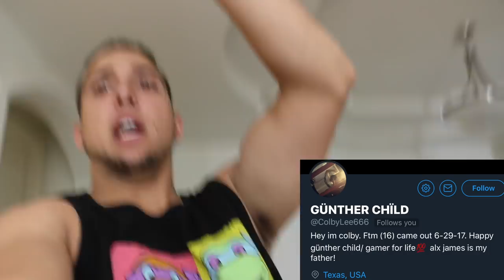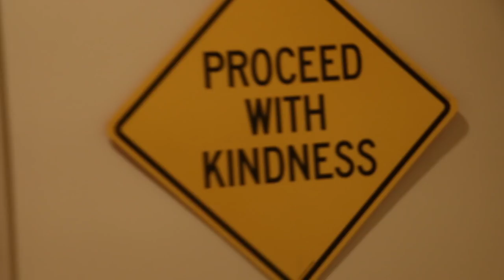THE SPIRITS ARE TALKING TO US...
I tried to film a normal vlog without doing anything involving these spirits and they once again made their way back into my vlog.. enjoy..